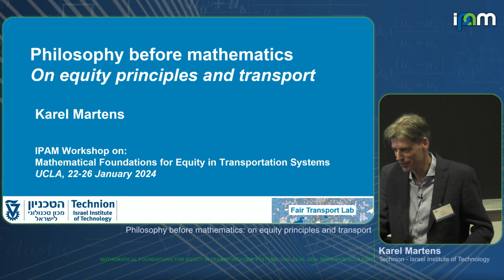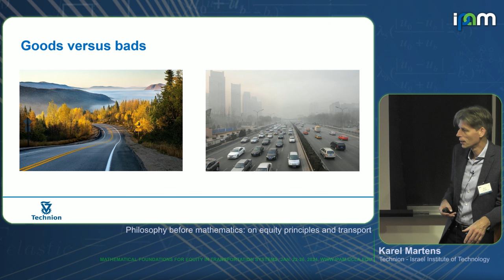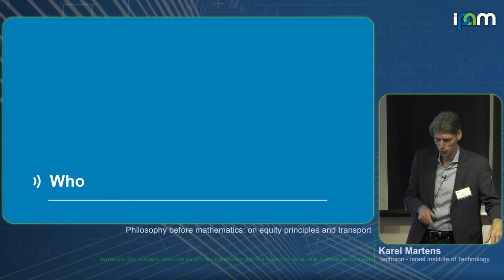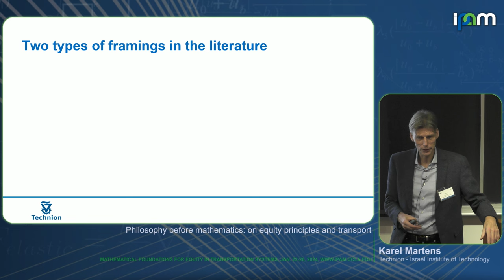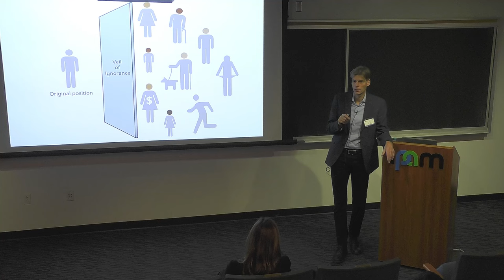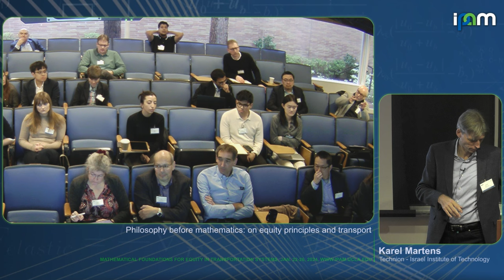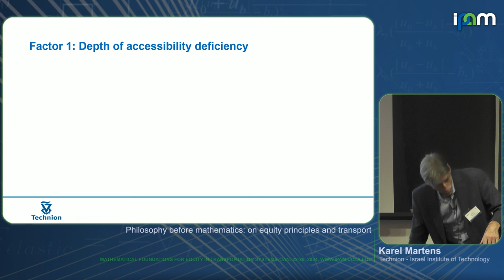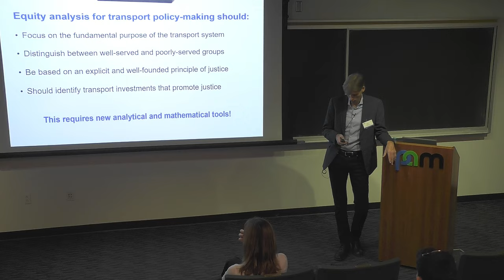Karel Martens - Philosophy before mathematics: on equity principles and transport - IPAM at UCLA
Recorded 22 January 2024. Karel Martens of Technion - Israel Institute of Technology presents "Philosophy before mathematics: on equity principles and transport" at IPAM's Mathematical Foundations for Equity in Transportation Systems Workshop.
Abstract: The development of mathematical foundations for equity in transportation systems requires a careful definition of what is meant by ‘equity’ before turning to the mathematical foundations. In my presentation, I aim to contribute in two ways to the discussion. First, I will provide a broad overview of how equity could be understood, drawing both on the philosophical literature and the civil rights discourse in the US. In the philosophical literature, equity or justice is often defined as the “morally proper distribution of benefits and burdens over members of society”. This distributive perspective thus highlights three key components of equity: (1) the benefits and burdens that are being distributed; (2) the populations and social groups over which they are distributed; and (3) the principle that determines whether or not a given distribution is considered “morally proper.” Jointly, these three dimensions generate a matrix of possible equity definitions, juxtaposing benefits and burdens like mobility, accessibility, health impacts and pollution, with moral principles like equality, proportionality, sufficiency, and equalization. More recently, a relational approach to justice has emerged and challenged the distributional perspective. This relational approach calls for a more fundamental reflection on the role of transport in society, not limiting that role to the benefits and burdens it generates, but asking how transport hinders or can contribute to “a world of equals”, which is seen as the fundamental attribute of, and prerequisite for, a just society.

Second, I will reflect on the challenges of measuring equity even in case a general agreement exists on how to understand equity of transport systems. For this purpose, I will draw on my book Transport Justice. In the book, I argue that the equity of transport systems should be assessed based on the accessibility rather than the mobility it confers to people. Yet, measuring accessibility raises so many operational questions, that any empirical study of accessibility can be challenged on methodological grounds. The answer may paradoxically lie in a novel way to analyze mobility, even though in a philosophical sense mobility – people’s actual movement – is at best of secondary importance. I will illustrate the potential relevance of measuring mobility to understand equity by exploiting four GPS-based travel behavior surveys conducted in Israel (N = 60,971). The results show powerfully how a non-ideal metric can provide important insights into the equity of transport systems.